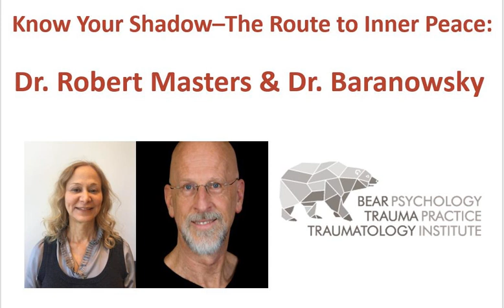Know Your Shadow – The Route to Inner Peace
Have you ever wondered why you said, “yes” when you meant “no” or became enraged by something you recognized later was no big deal?  Does your anger flare up quickly in your relationships or do you ever feel like the world is against when something minor occurs?  This likely means your inner “demons”,  also referred to as unresolved inner beliefs or YOUR SHADOW, is ruling your life.

 We are joined by Shadow Work expert Dr. Robert Masters to discuss what the shadow is, how to work with your unconscious motivators, and how to challenge a spiritual by-pass (when you don’t want to face the difficult stuff in life). In addition to this, we also explore why this work is so important for your growth and how it leads to inner peace.

 There is a huge cost to responding like a hurt 7 year old to a work colleague or becoming explosively jealous when you see your spouse/partner enjoying a conversation with someone else.  Great inner growth and peace evolves when you can reflect on why you become triggered/hurt, and become aware of the inner drivers that lead you to feel so bad or become so reactive.

 Dr. Robert Masters is an expert in Shadow Work.  He has written and taught extensively on the unconscious drivers that lead to behaviors, attitudes and events that do not serve us.

 In his 2018 book “Bringing your Shadow out of the Dark: Breaking free from the hidden forces that drive you”, Master’s explains that “Our Shadow … is our internal storehouse for the parts of us that we’ve disowned or rejected, or are otherwise keeping in the dark”. Dr. Masters is a therapist and “Psychospiritual guide” with a deep understanding of the “neglected shadow domains of ourselves”.

 Let’s enjoy this conversation with Dr. Robert Augustus Masters and reflect on the deepest places of self-reflection and inner growth, the Shadow.

Links &amp; Resources: Dr. Robert A. Masters book Bringing your Shadow Out of the Dark is available Listen to him speak about Shadow Work For information about Dr. Master’s courses, books and work